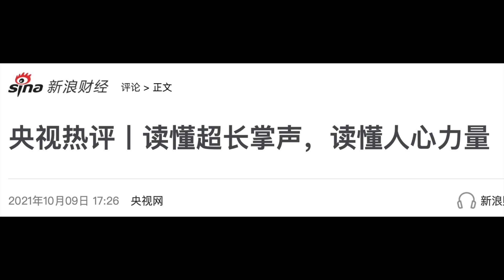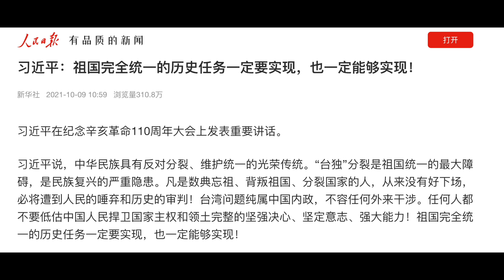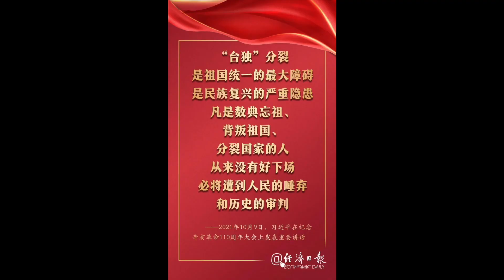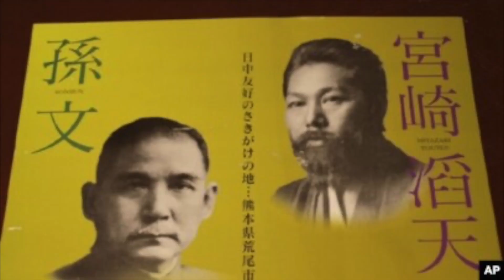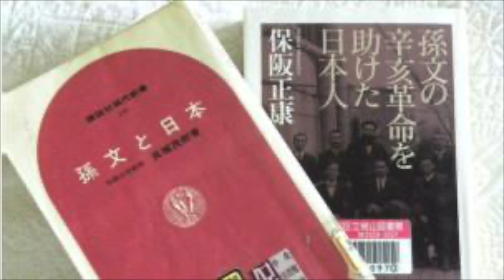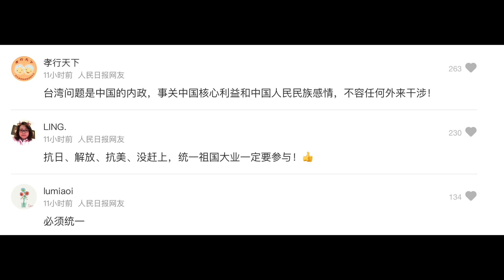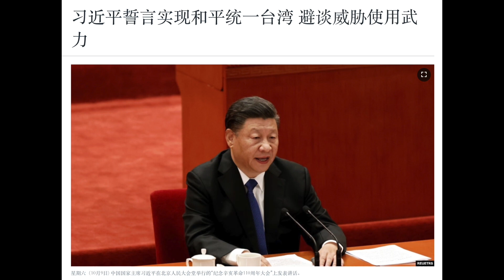【公子時評】刷屏了！习近平高调宣布必然实现国家统一，小粉红又嗨了！解读习近平辛亥革命110周年纪念讲话，继续给中国人洗脑！你上当受骗了吗？中共到底打不打台湾？